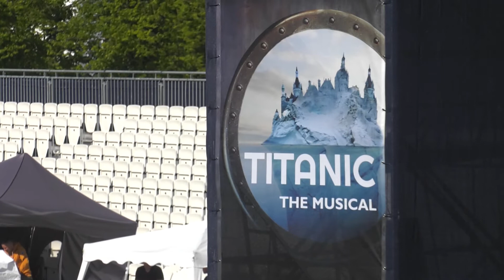Feinster Jazz vor großer Kulisse auf dem Alten Garten in Schwerin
Am 15. Juni gibt es auf dem Alten Garten in Schwerin Weltklasse-Jazz mit den Trios von Dieter Ilg und Wolfgang Haffner. Wir trafen die Organisatorin der Schweriner Jazznacht Marianne Wöhrle-Braun auf dem Alten Garten. Das Team vom Mecklenburgischen Staatstheater Schwerin baut eigens dazu eine Jazz-Bühne in die Titanic-Bühne.